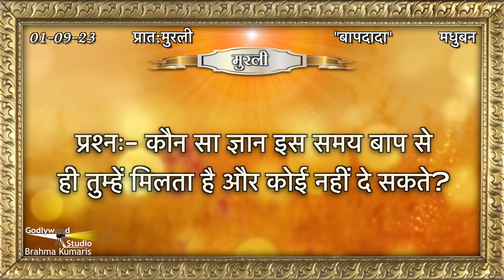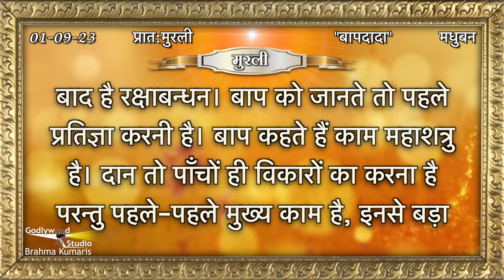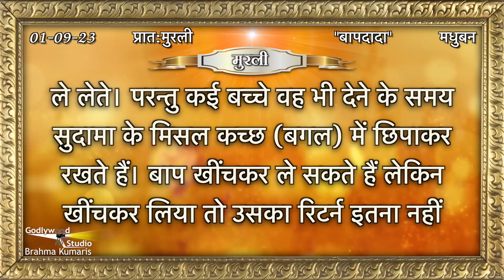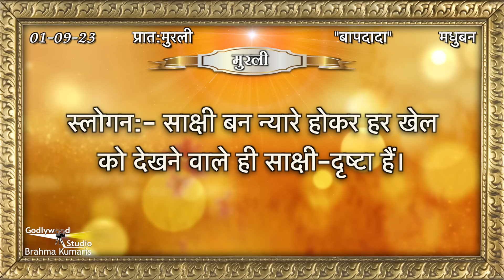Aaj Ki Murli | 01 September 2023 | आज की मुरली 01-09-2023 | Today Murli | Daily Murli with Text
01 की मुरली​​ || 01 September 2023

Aaj Ki Murli | 01 Septeember 2023 | आज की मुरली 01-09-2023 | Today Murli | Daily Murli with Text ||

murali
murli today
murali murali
murli aaj ki
today murli
bk murli
brahmakumari murli
murali brahmakumari today
murali today

Organizer: Brahmakumaris